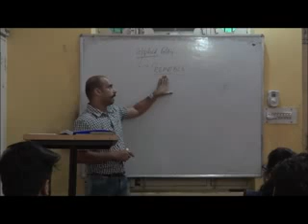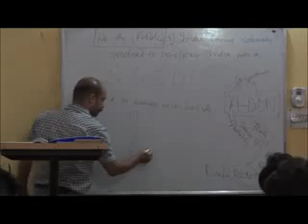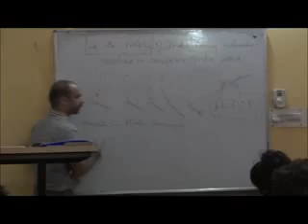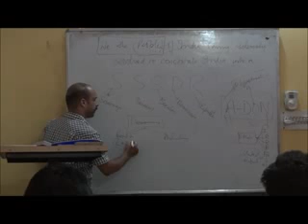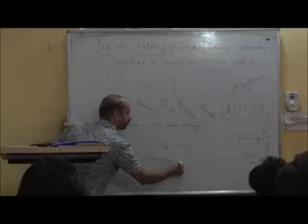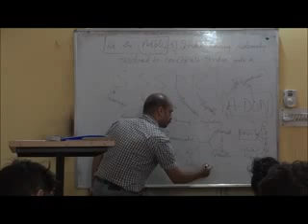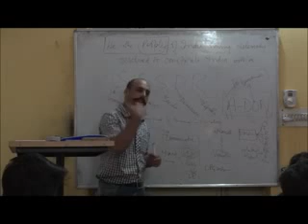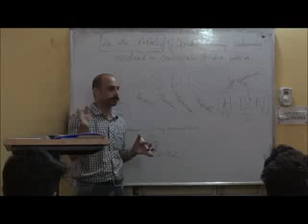Preamble for upsc, ssb ssc, by N A khan home academy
preamble  by nasir khan facualty at the officers ias academy
 like my page on facebook home academy by er afzal malik